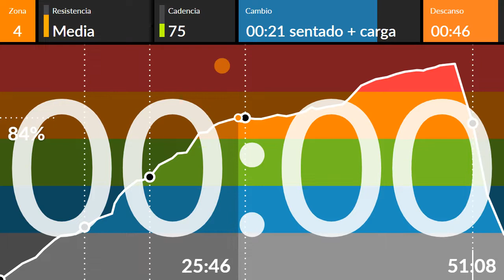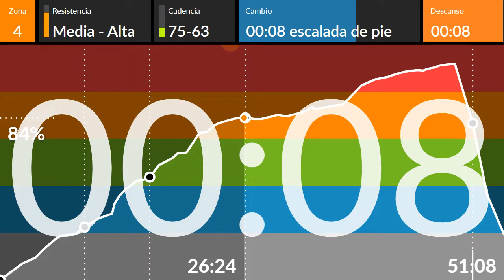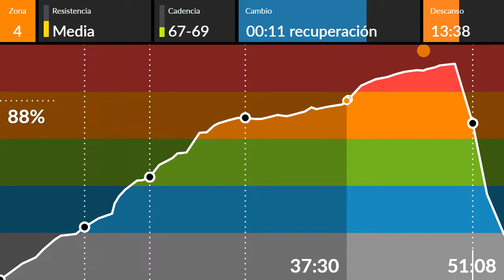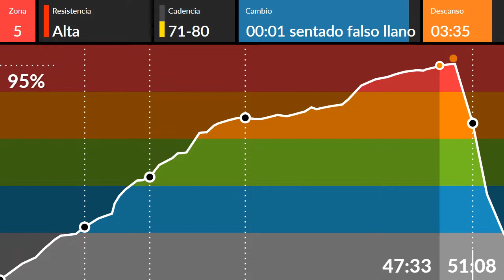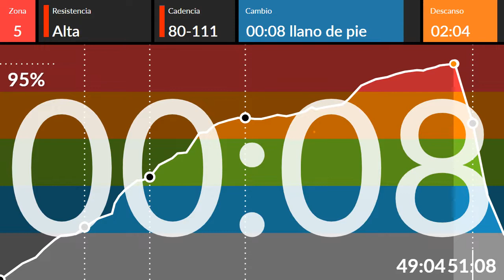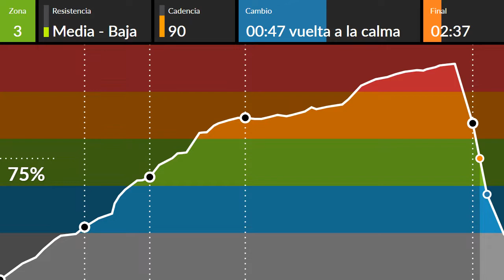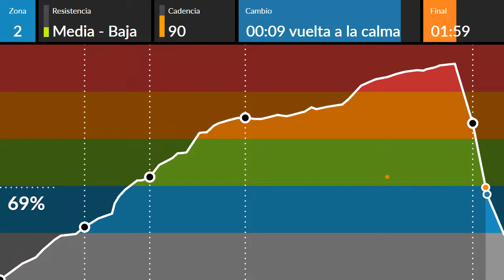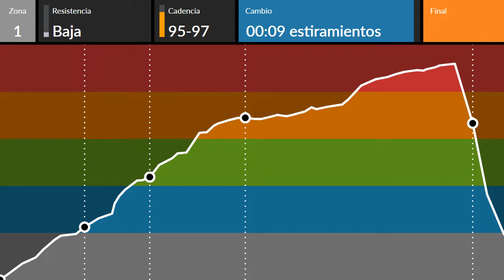16 de enero de 2022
SESION THE BEST_Enero2022_Paco